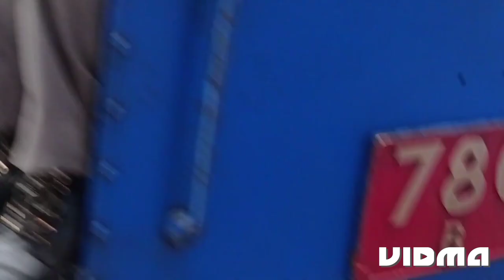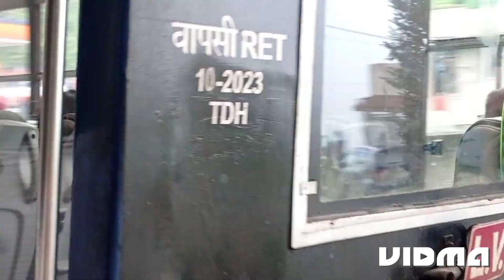Last Year's 2022 Steam Engine 80th Vlog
Ghoom PetrolPump